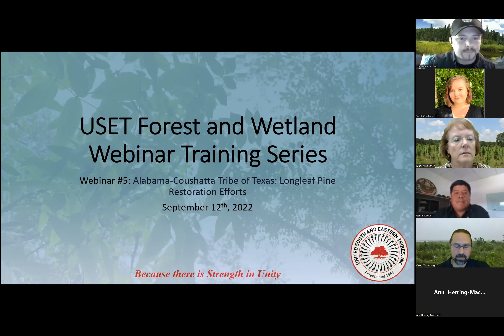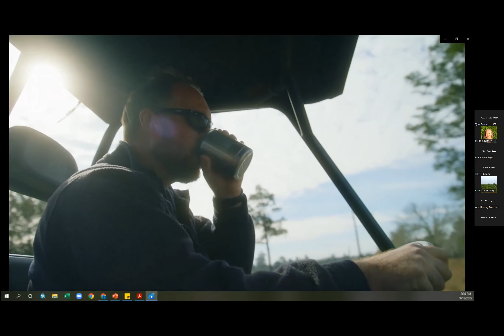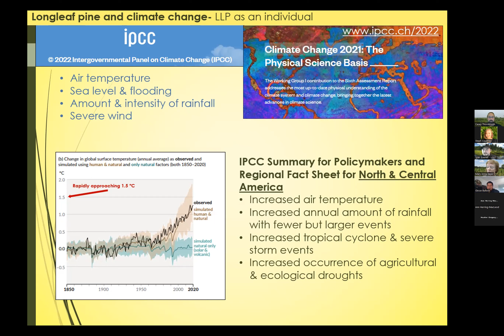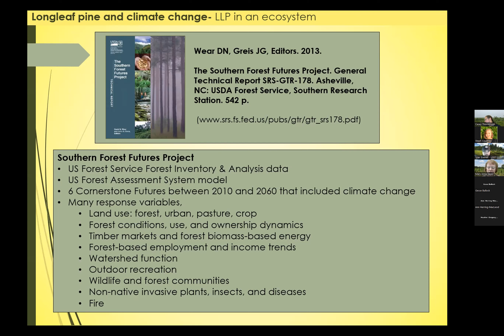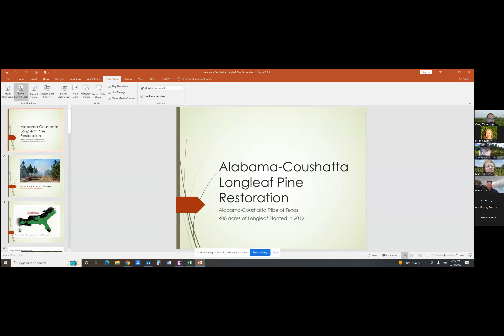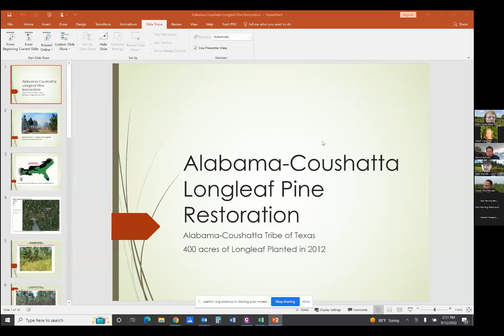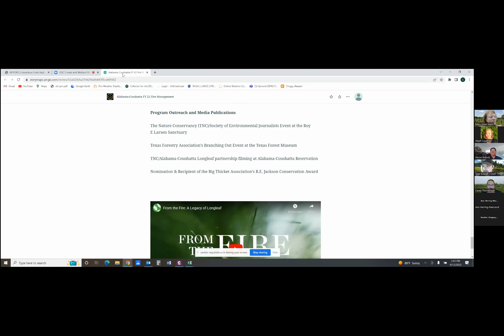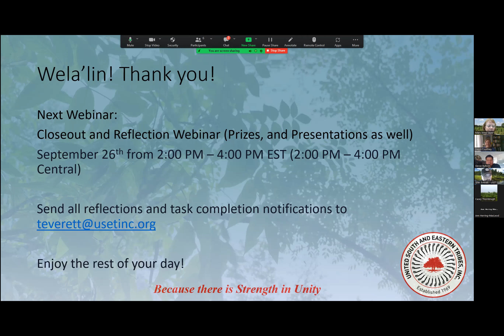Forest and Wetland Adaptation Series Webinar Five - September 12, 2022